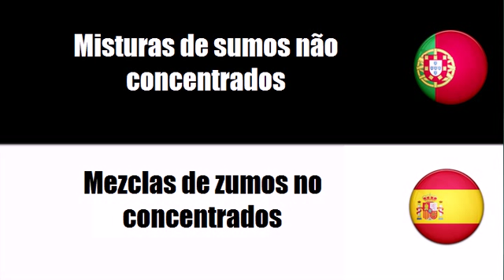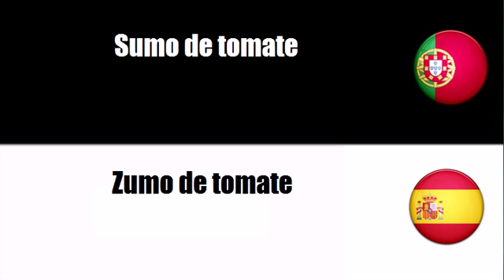Português+Espanhol = Sumos de fruta e de produtos hortícolas